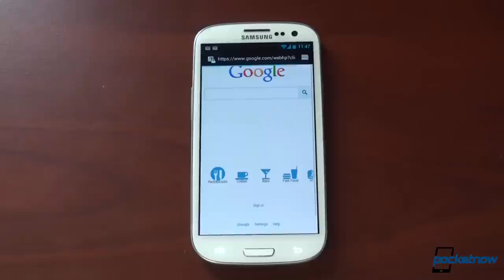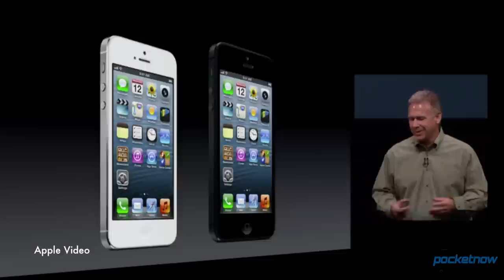Galaxy S III Gets Jelly Bean Today, iPhone 5 Sales Results, Complaints & More - Pocketnow Daily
Watch today's Pocketnow Daily as we go through Samsung's announcement that they'll be deploying Android 4.1 Jelly Bean to the Galaxy S III starting today with Poland. We later talk about Apple's recent move to fix maps on iOS 6 by hiring ex-Google Maps employees. Then we go through Intel's recent silent announcement that they'll be expanding to both dual-core and quad-core processors for smartphones in the next coming months. The iPhone 5 again makes the news because it just sold 5 million units on opening weekend, but we end today's show by going through the complaints of scratched and scuffed iPhones when unboxed.

All this and more after the break, and sorry for my soar throat.